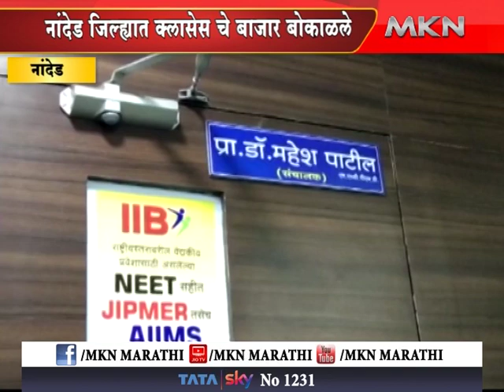नांदेड जिल्ह्यात क्लासेस चे बाजार बोकाळले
आपत्ती व्यवस्थापन नसतांना हज़ारों विद्यार्थ्यांच्या जीवाशी खेळ.